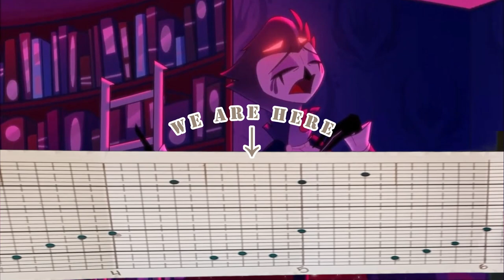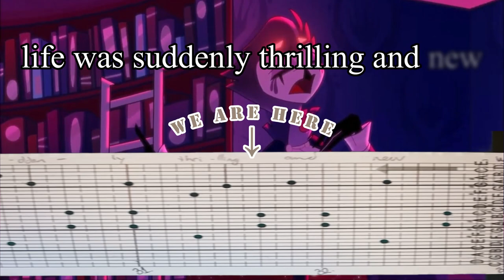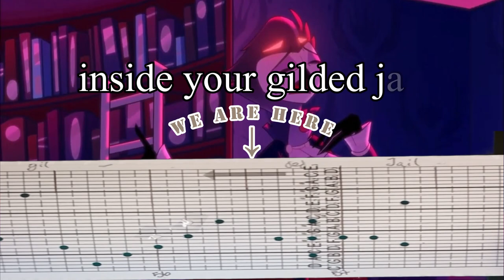Helluva Boss - Stolas sings / Owl in a cage - Beautiful Music Box Version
Music Box cover of the song "Stolas sings" / "Owl in a cage", from the episode "The Circus" (season 2 episode 1) of Helluva Boss, performed by Sam Haft and created by Vivziepop.

I hope you enjoy it, this one was requested several times :)

I hope you enjoy this beautiful music box cover and if you do, please subscribe to Nerdy Music Boxes, where you'll find music boxes from video games, tv shows and others.